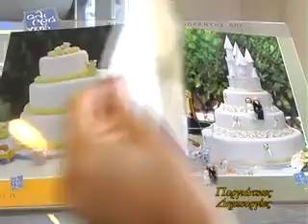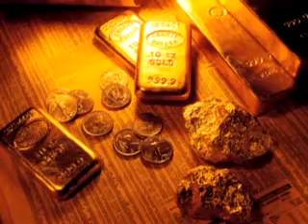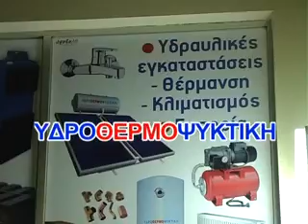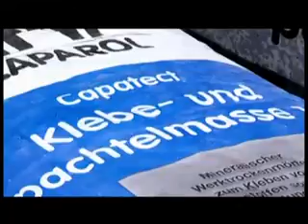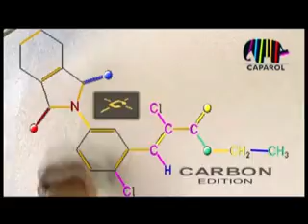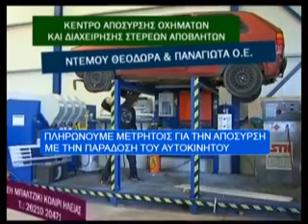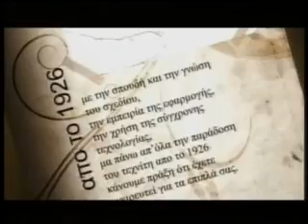Κεντρικό δελτίο ειδήσεων 02 - 12 - 2014